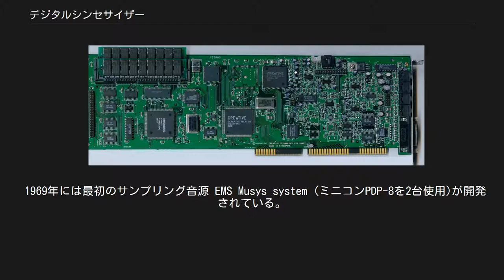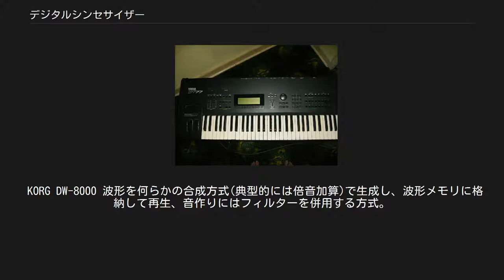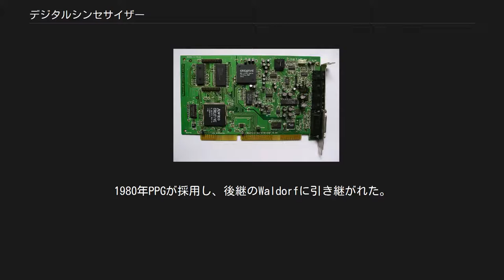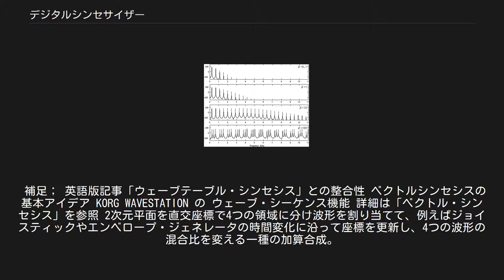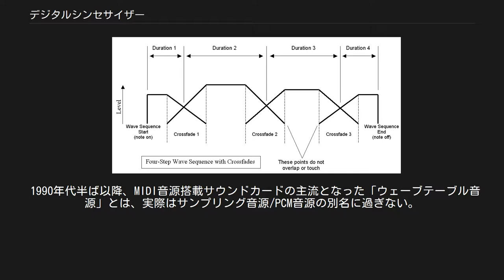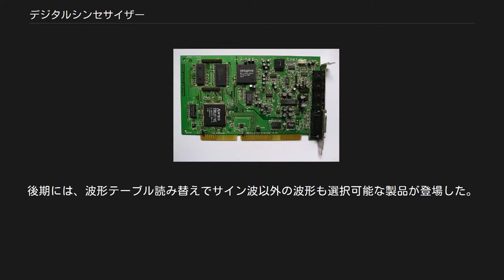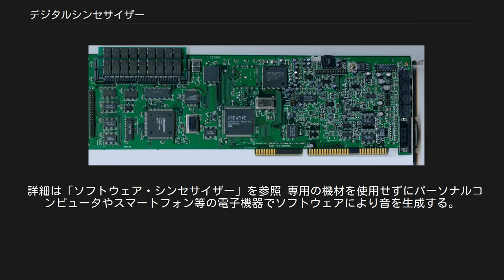デジタルシンセサイザー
デジタルシンセサイザーの草分け的存在「YAMAHA DX7」 デジタルシンセサイザーとは、デジタル信号処理技術を使って音声信号処理を行なうシンセサイザーである。
 デジタルシンセサイザーはディジタル信号処理の基礎技術を応用した物である。
多様な音声合成方式が存在し、デジタル処理された音声信号はデジタル-アナログ変換回路を通してアナログ信号として出力される。
 オシレータにおいて波形1周期分の位相情報をテーブル化し演算する方式も用いられた(合成演算の高速化・簡素化を図る為)。
この方式は後にPCM音源が普及するまでウェーブテーブルシンセシスやFM音源などで用いられていた。
ビデオゲーム機等の音源チップにも用いられており、それらは『波形メモリ音源』と呼ばれている。
 フィルターはFIRフィルタ、IIRフィルタなどのデジタル処理に特化したアルゴリズムが用いられている。
アナログシンセのフィルターはコンデンサと抵抗で構成されており、デジタル処理で再現するには相当の高速プロセッサを用いなければ速度が遅く実用的でない為である。
 1957年コンピュータを使ったソフトウェア音源として誕生した(MUSIC)。
 1969年には最初のサンプリング音源 EMS Musys system (ミニコンPDP-8を2台使用)が開発されている。
 また専用ハードウェアによる初期のディジタル楽器としては 等が挙げられる。
アーレン・コンピュータ・オルガンは、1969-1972年ロックウェルとアーレン・オルガンにより共同開発され、関連特許は開発完了後に全てアーレン・オルガンに売却された。
 KORG DW-8000 波形を何らかの合成方式(典型的には倍音加算)で生成し、波形メモリに格納して再生、音作りにはフィルターを併用する方式。
初期のディジタルオルガン技術をディジタル・シンセサイザーに発展させる形で登場した。
 オシレータ(DCO)に波形メモリを採用したシンセサイザー(主に減算合成) 詳細は「アディティブ・シンセシス」を参照 ここでは狭義の加算合成、音の要素である倍音に着目し、倍音一つ一つの強度の時間変化を設定して音色を合成する加算合成方式について説明する。
このような形式のデジタルシンセサイザーの例として河合楽器製作所のK5、K5m、K5000R、K5000S、K5000M  が挙げられる。
 なお、K5シリーズ,K5000シリーズは倍音を減ずる為のフィルタも内蔵している為、単純に倍音加算だけで音出力を得ている訳ではない。
 スペクトログラムの逆変換の一例でもあり、ソフトウェア・シンセサイザーによる音源の実装例もある。
 PPG Wave 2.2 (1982) 波形テーブル上に1周期波形を複数並べ、キータッチや時間経過に応じて波形を順次切り替えて、音色変化を実現する方式。
1980年PPGが採用し、後継のWaldorfに引き継がれた。
 なおPPG Wave 2.xには、複数のソフトウェア・エミュレーション   が存在するので、音源の仕組みは簡単に実地確認できる。
 なおPC用サウンドカード製品には「ウェーブテーブル音源」という名称を用いる製品が多いが、これらはサンプリング音源/PCM音源の別名に過ぎず、PPG/Waldorfの「ウェーブテーブル・シンセシス方式」とは無関係である 。
 補足； 英語版記事「ウェーブテーブル・シンセシス」との整合性 ベクトルシンセシスの基本アイデア KORG WAVESTATION の ウェーブ・シーケンス機能 詳細は「ベクトル・シンセシス」を参照 2次元平面を直交座標で4つの領域に分け波形を割り当てて、例えばジョイスティックやエンベロープ・ジェネレータの時間変化に沿って座標を更新し、4つの波形の混合比を変える一種の加算合成。
SCIのDave Smithが開発し、SCIやKORGの製品が採用した他、KAWAIやYAMAHAも類似した音源を発売している。
 なおこの音源の観点では、ウェーブテーブル・シンセシスは1次元座標軸上の移動として説明され、両者は類似したシンセサイズ方式とされるが、実際には (1)加算合成の有無、(2)潜在的に生成可能な波形のバリエーション、に相違がある。
 Fairlight CMI 詳細は「サンプラー」および「PCM音源」を参照 1980年前後に、半導体メモリー価格の低下に伴い数十KB以上のROMやRAMの使用が現実的になると、1周期単位の波形ではなく数十ms～秒単位のサンプルを丸ごと使う...